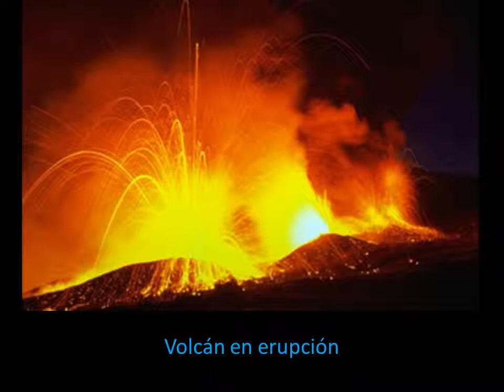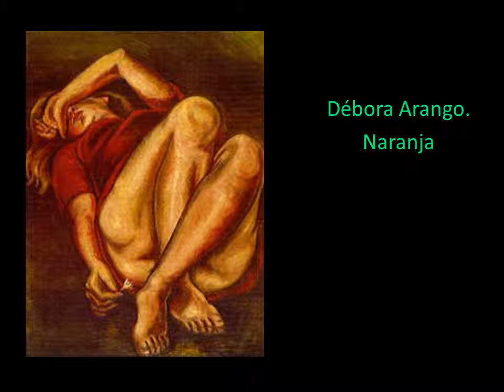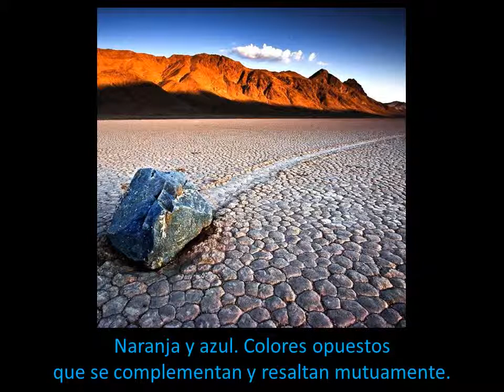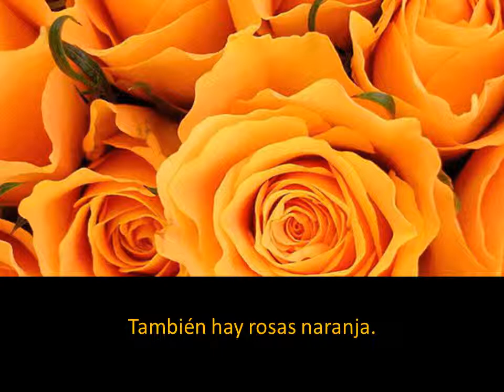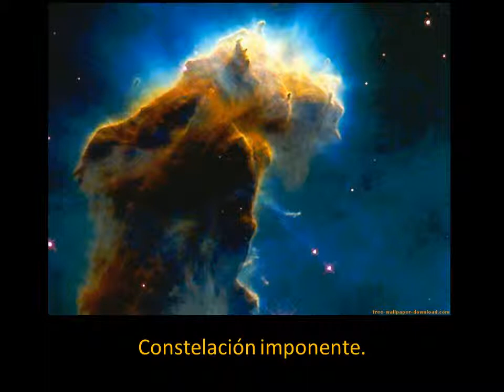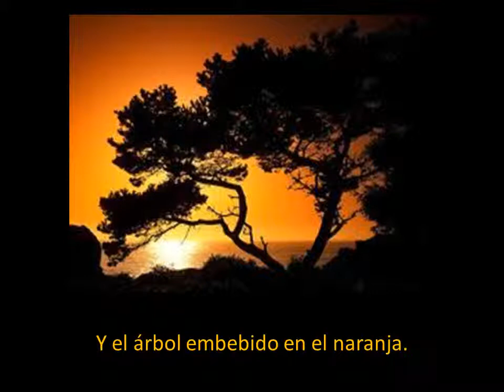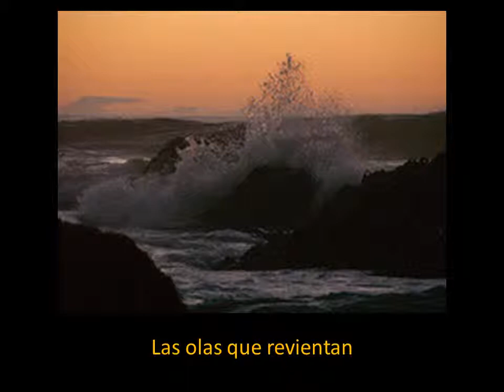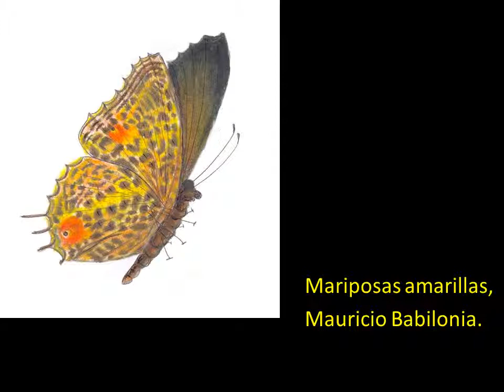Los colores 6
Naranja